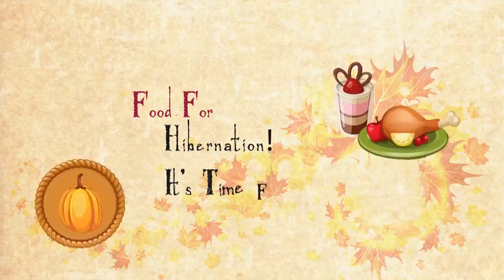Fall Feast - Lyric Typography